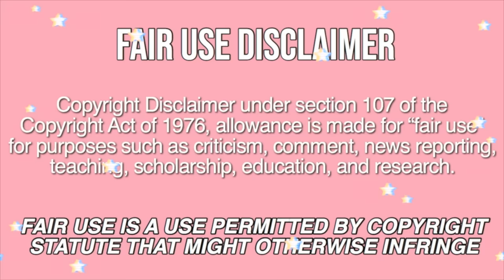mukbangers DESTROYING their stomachs with spicy food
my stomach hurts just by watching this LOL